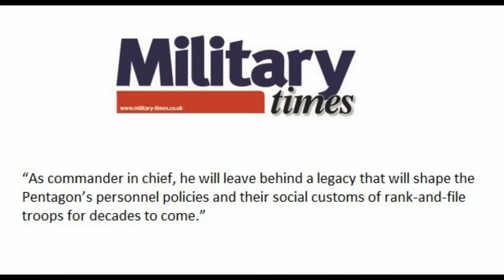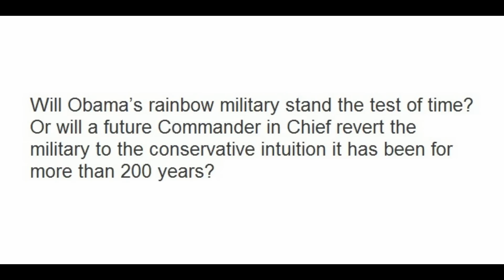Obama Popularity Tanks with Soldiers, Poll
A new poll shows that Barack Obama’s approval rating by American soldiers has tanked.

In fact, his approval levels have sunk so low that even Russian President Putin enjoys higher approval ratings from millions of Americans—many of them soldiers!

So just how low did Obama go? When first sworn into office in 2008 40% of soldiers disapproved of Obama and 35% of soldiers approved of him. So, starting at a deficit, Obama needed to bond with soldiers in order to win their favor. But that never happened.

But in a poll released by Military Times magazine in January 2015, Obama’s popularity has dropped to a mere 15%, with a disapproval rating of 55%. That’s nearly four times more soldiers disapproving of Obama than approving of him. That’s remarkable since the military rank and file is largely African-American.

So with having what appear to be the lowest marks of any President in U.S. history, you might think he had no lasting impact on the military.

Sadly, that’s not true. Military Times reported “As commander in chief, he will leave behind a legacy that will shape the Pentagon’s personnel policies and their social customs of rank-and-file troops for decades to come.”

Despite the unpopular military cultural changes Obama sought to inflict on our fighting men and women in uniform when he first took office, his relentless ram-rodding of unthinkable changes to the military went into effect. How? By popular vote? Hardly, since the military is more of a dictatorship than a democracy. So, as commander in chief, Obama was able to make sweeping changes to century long conservative military traditions that he so loathed.

Military Times magazine wrote that Obama uses “heavy-handed social engineering that erode deep-seated traditions and potentially undermine good order and discipline.”

Included was Obama favoring homosexuals in the military and changes in how sexual harassment claims were handled. In short, Obama’s ultra liberal feminizing of the military was not received well by soldiers who signed up to put their lives on the line to fight for their country and not to have to walk on eggshells out of fear of being court martialed for accidentally offending a homosexual soldier. You see in Obama’s military, a soldier has to learn the fine art of politely turning down gay sexual advances so they are not deemed a hater.

Scores of soldiers have responded to Obama’s changes in military culture by voting with their feet. Others who were drawn to the new liberal military environment have enlisted. The question is: Will Obama’s rainbow military stand the test of time? Or will a future Commander in Chief revert the military to the conservative intuition it has been for more than 200 years? ...and view more videos on our